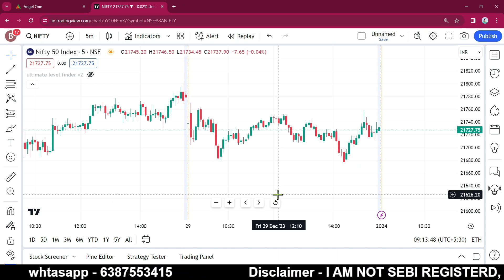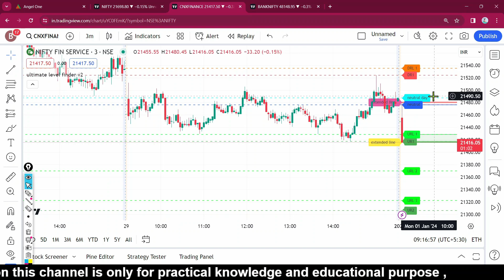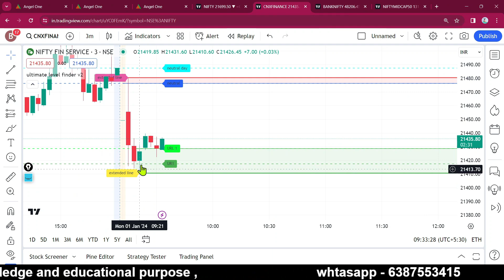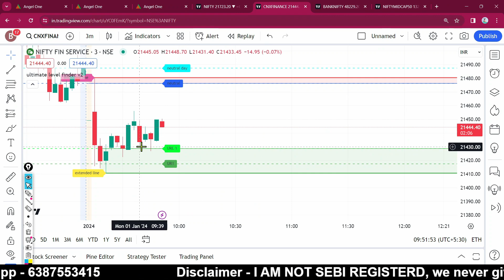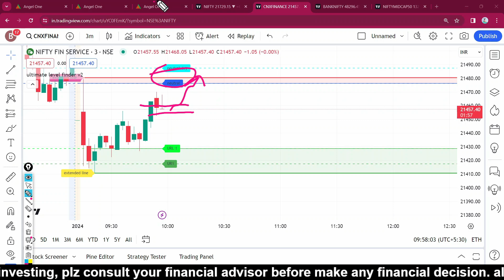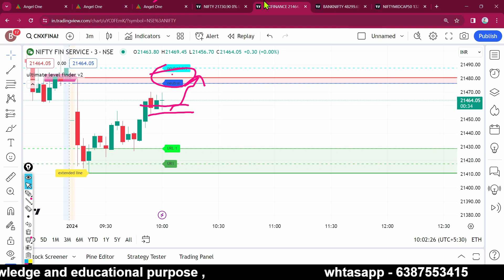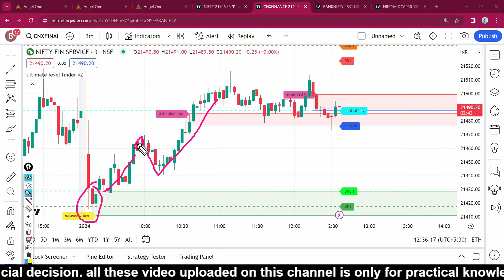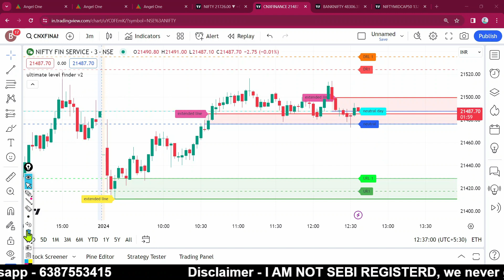Rules based trading by being trader || intraday option trading strategy